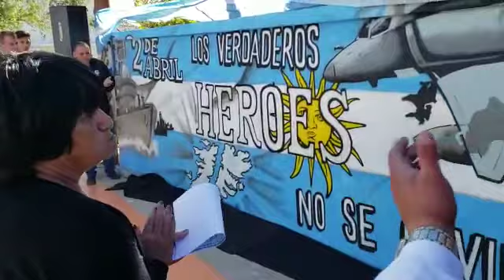La Voz TV: homenaje Centro de Arte Baiocco